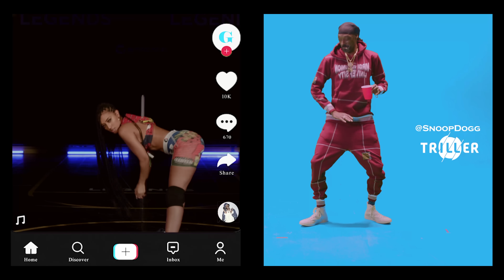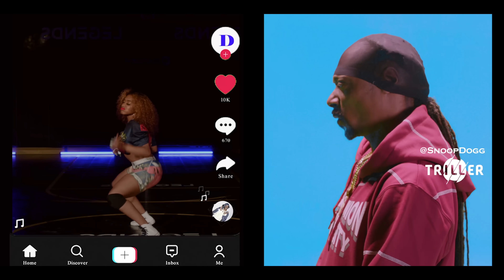Snoop Dogg - Say It Witcha Booty (feat. ProHoeZak) [Official Music Video]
The official music video for Snoop Dogg - "Say It Witcha Booty" (feat. ProHoeZak)
From Snoop Dogg's new album FROM THA STREETS 2 THA SUITES out now!

CREDITS:
Directed by Guap City
Featuring D-LOW

LYRICS:
Now you want it, if you want it
If you really need it (2X)
You want me to get it, want me to get it
They Say it witcha booty, say it witcha booty
Now tell if you want it, bitch say it witcha booty
If you really need it, say it witcha booty
Want me to get it,  say it witcha booty
Just say it witcha booty, bitch say it witcha booty
Like woooo

Fee, Fi fo fum, I’m watching it go dumb
Titties jiggling, ass wiggling
And my bitch wanna come
Big ass, bring it over
Rev it up like a motor
Talk that shit wicha booty
Leg up over your shoulders
Fuck that soft shit, bitch make it bounce hard
Like you riding on the dick of a superstar
Ass everywhere, bitch got some true skills
Fuck around and we gonna do it for real

Like woooo

Bitch slide down the poles
Ass on super swoll
Another bitch right on top
Pussy right on your nose
This bitch on freaky shit
She how to squeeze a dick
But after all is said and done
I’m just gonna leave the bitch
Headed to the strip club, straight to the DK booth
And made a quick dub, and I got a dick rub
Bitches on my line, they gone keep trying
But if you shake some ass bitch, I got time
She got slow work, on that pole work
She can stretch that ass but it don’t hurt
Looking like an hourglass, treat em the same with no difference
Look at all the ass on them bad bitches

Like woooo

Work Work It (2x)
So big, so perfect
Twerk twerk it (2x)
Don’t break it, don’t hurt it

I love it how you make your booty talk
I didn’t know you could make it talk
I knew you could make it clap
But now you saying, you saying something